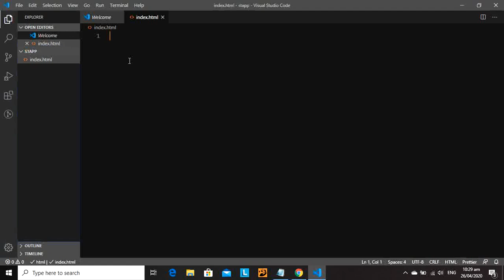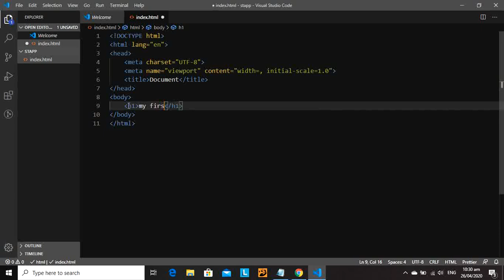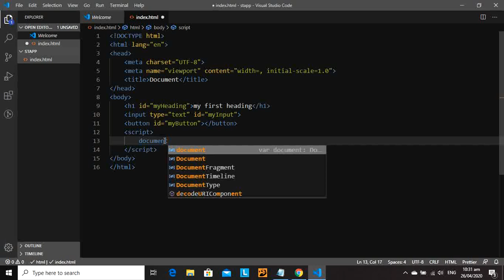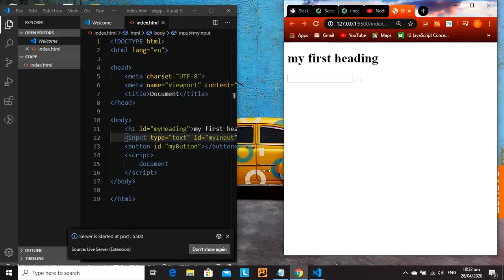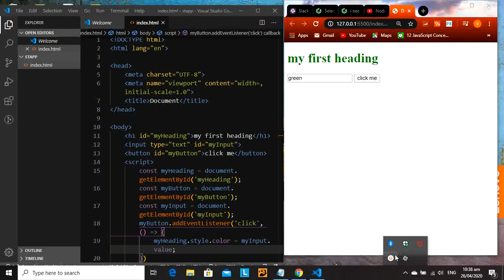javascript how to change the color of text by clicking a button.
fill field and change color of text